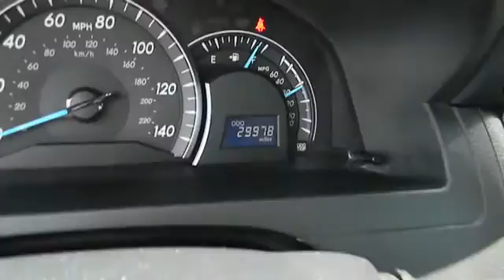2012 Toyota Camry - LE Sedan 4D Las Vegas, Henderson, North Las Vegas, Reno, Carson City L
2012 Toyota Camry  - Stock#: 00330190 - VIN#: 4T1BF1FK4CU028088

Centennial Toyota
6551 Centennial Center Blvd